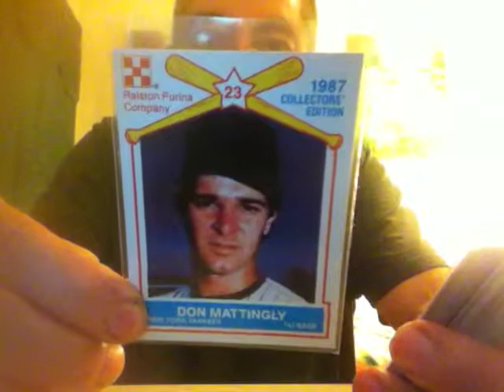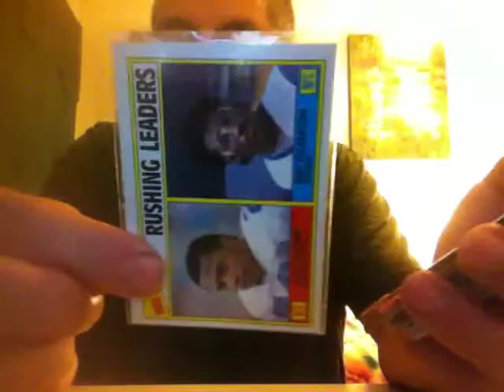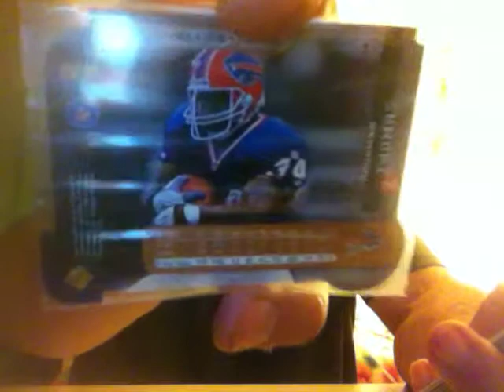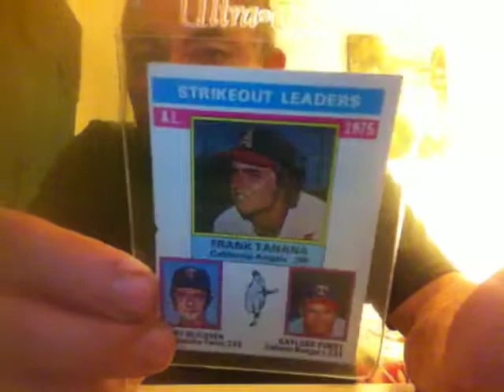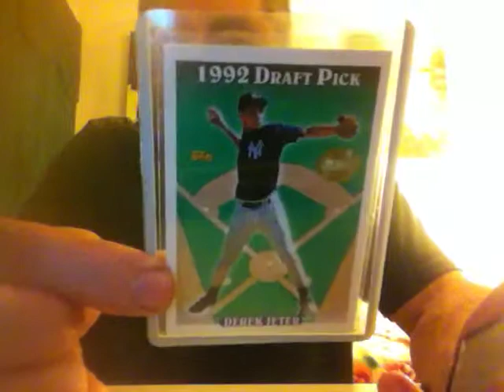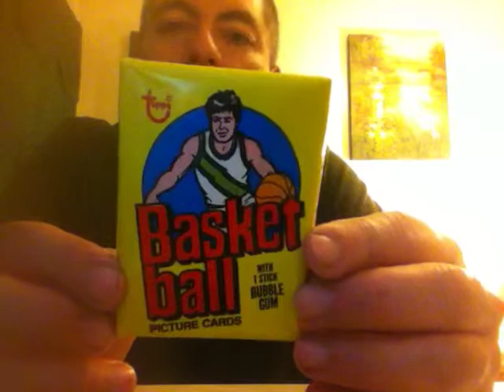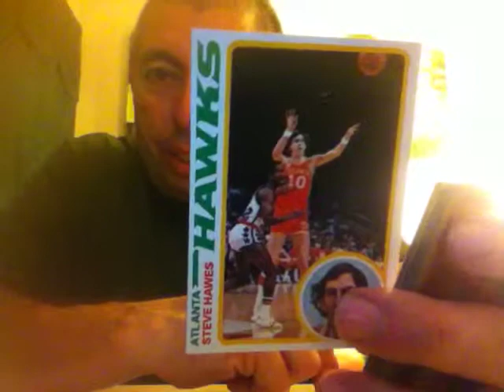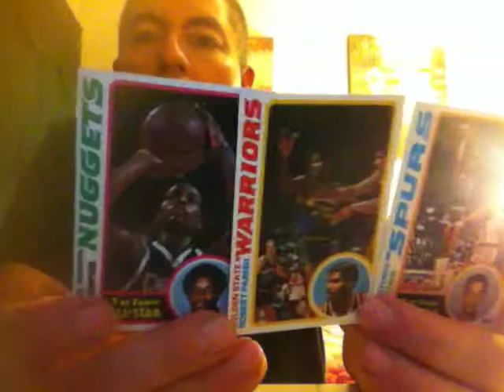Sportscards Show pickups #22 (Sacramento, CA 01/09/15, Part 2)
The rest of the 25 cent cards followed by $1 cards and 3 for $2.50 plus a pack rip of 1979/80 Topps NBA Basketball.